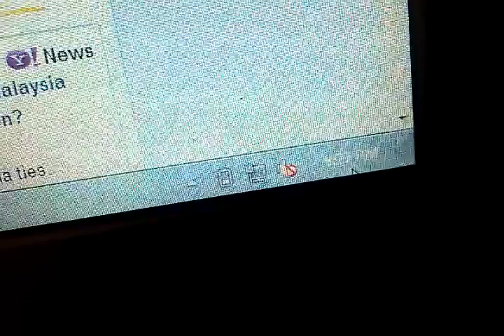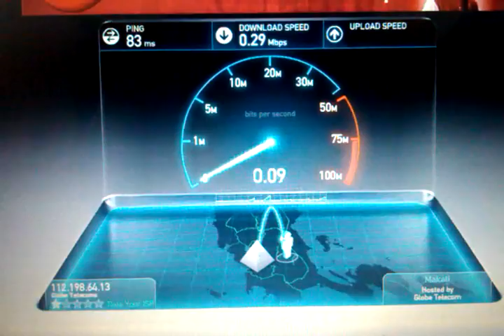Globe Tattoo WiMAX 02/15/13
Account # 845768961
Plan 1099 (1mbps with landline)
From @talk2globe on twitter

Msg # 1: Hi, please try the following trouble shooting steps: 1. Make sure that the modem is within the installation address. 2. Check the status of your modem LEDs. How many Wimax bars are lit? 3. Check if the external antenna is properly connected. 4. Disconnect any 3rd party devices such as routers or hubs. 5. Cease all downloading activities. 6. Close all running websites. 7. Get the Device ID, WAN MAC Address, RSSI and CINR values from your modem homepage. To access your modem homepage, please follow the succeeding instructions. 1. Open any browser (e.g. Internet Explorer, Mozilla Firefox, Google Chrome, etc.). 2. Type in the address bar, 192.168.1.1 and press "enter". Default Username: user Default Password: user or 0SlO051O (That's : Zero -- Capital "s" -- small "L" -- capital "o" -- Zero -- five -- one -- capital "o") 3. Expand (+) Status. 4. Click Device. 5. Provide the Device ID and WAN MAC Address (more preferably through a screenshot). 6. Click WIMAX , WIMAX Status. 7. Look for the values of the following: ALL SC CINR and RSSI. 8. Send us the values or provide us a screenshot. *The sticker under the modem also displays the MAC. Please let us know the results. Thank you.

Msg # 2: Hi Ren! Upon checking, something in your connection needs to be fixed. We'll endorse it to our Technical Team. Can you DM us the contact person's name and mobile number ? Thanks! :))

Msg # 3: Thanks for your patience Ren! An on-site visit shall be scheduled soon. Please expect a call on the mobile phone regarding the confirmation of the on-site visit. Our apologies again for any inconvenience this may have caused you.